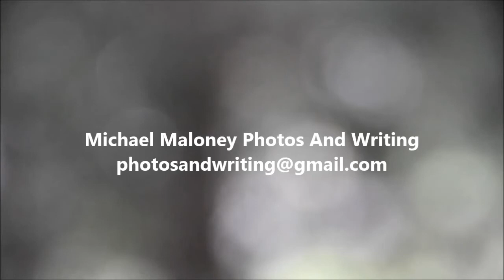Michael Maloney Moncton New Brunswick Supper Time For Chickadees Carroll Road Outfitters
The Black-capped Chickadee (Poecile atricapillus) is a small songbird, a passerine bird in the tit family Paridae. It is the provincial bird of New Brunswick,  Canada. It is notable for its capacity to lower its body temperature during cold winter nights, its good spatial memory to relocate the caches where it stores food.

"This tiny bird has a short neck and large head, giving it a distinctive, rather spherical body shape. It also has a long, narrow tail and a short bill.

The cap and bib are black, the cheeks white, the back soft gray, the wing feathers gray edged with white, and the underparts soft buffy on the sides grading to white beneath. The cap extends down just beyond the black eyes, making the small eyes tricky to see.

They are acrobatic and associate in flocks—the sudden activity when a flock arrives is distinctive. They often fly across roads and open areas one at a time with a bouncy flight.

Chickadees may be found in any habitat that has trees or woody shrubs, from forests and woodlots to residential neighborhoods and parks, and sometimes weedy fields and cattail marshes. They frequently nest in birch or alder trees.

Both male and female chickadees excavate a cavity in a site usually selected by the female. Once the nest chamber is hollowed out (it averages 21 cm deep) the female builds the cup-shaped nest hidden within, using moss and other coarse material for the foundation and lining it with softer material such as rabbit fur.

The Black-Capped Chickadee hides seeds and other food items to eat later. Each item is placed in a different spot and the chickadee can remember thousands of hiding places.
Every autumn Black-capped Chickadees allow brain neurons containing old information to die, replacing them with new neurons so they can adapt to changes in their social flocks and environment even with their tiny brains.
Chickadee calls are complex and language-like, communicating information on identity and recognition of other flocks as well as predator alarms and contact calls. The more dee notes in a chickadee-dee-dee call, the higher the threat level.

In winter Black-capped Chickadees eat about half seeds, berries, and other plant matter, and half animal food (insects, spiders, suet, and sometimes fat and bits of meat from frozen carcasses). In spring, summer, and fall, insects, spiders, and other animal food make up 80-90 percent of their diet. At feeders they take mostly sunflower seeds, peanuts, suet, peanut butter, and mealworms. They peck a hole in the shell, and then chip out and eat tiny bits of seed while expanding the hole.

Even when temperatures are far below zero, chickadees virtually always sleep in their own individual cavities. In rotten wood, they can excavate nesting and roosting holes entirely on their own.

The oldest known wild chickadee lived to be 12 years and 5 months old." (All About Birds)